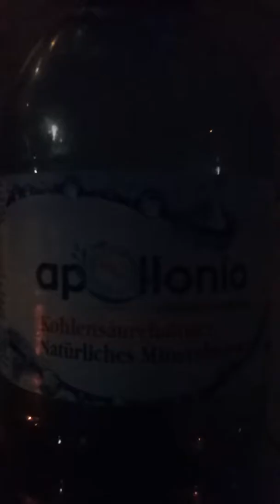Fail tricks ft. I parea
Lol skate